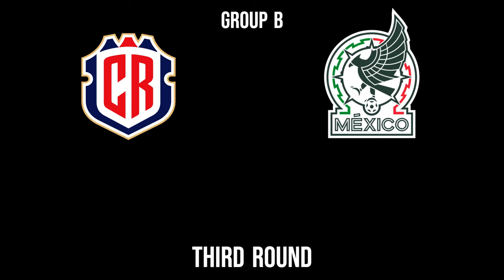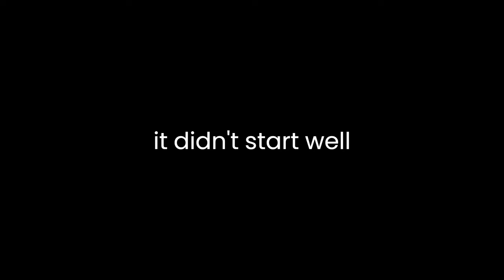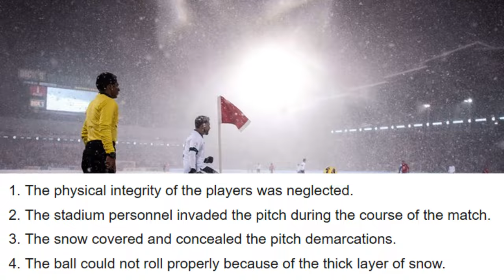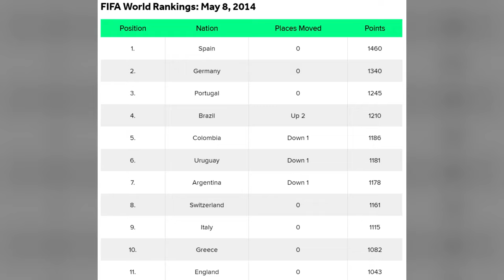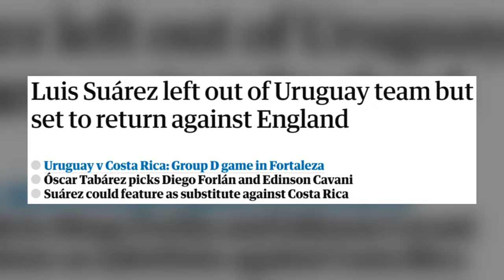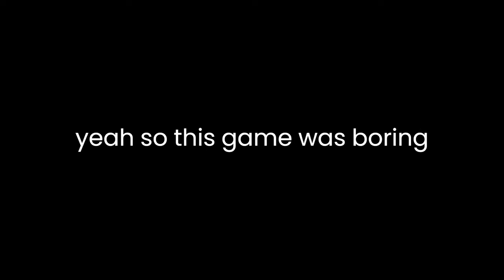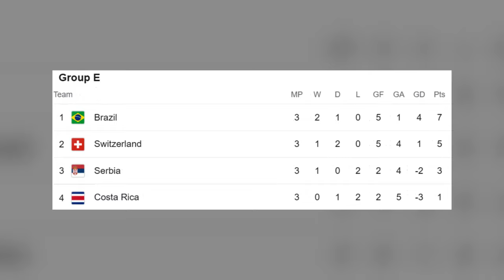How Costa Rica Shocked The World At The 2014 World Cup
One of the greatest parts of the World Cup is seeing underdog teams go far, or as they are known in the world of football, dark horses. Some of the greatest dark horses in modern World Cup history include the 2018 Croatia side, which defeated Argentina and England on its way to the final, and the Ghana team of 2010, who were inches away from becoming the first African team to qualify for the semi-finals of the World Cup. But there’s one World Cup team that beat all expectations, but doesn't quite get the same amount of credit. That was the 2014 Costa Rica team, which made the quarter finals of the World Cup. And while that’s impressive on its own, what the Los Ticos team had to overcome on the way to the quarter finals makes their achievement incredible. This is the story of how Costa Rica shocked the world at the 2014 World Cup.